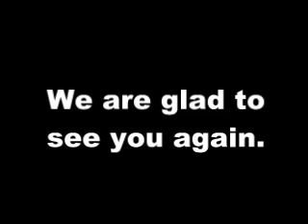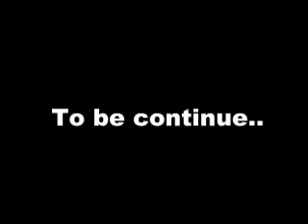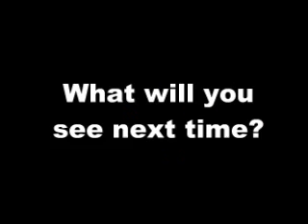The ultimate PSS mini films 2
This video include:

Pee on the flower,
Empty movie,
Shoes show,
Taco
and Granted kids to hell.

What will you see next time?
Write a comments below this video